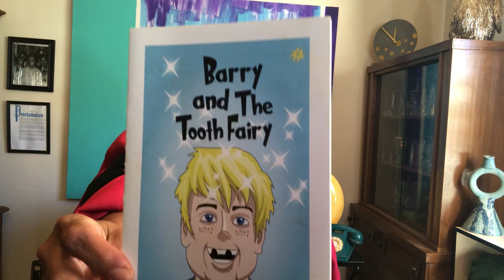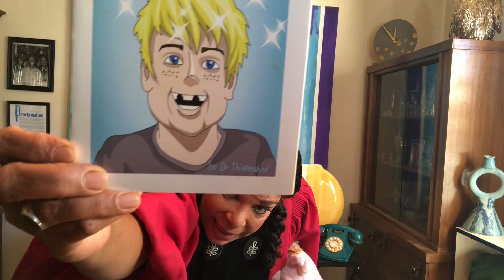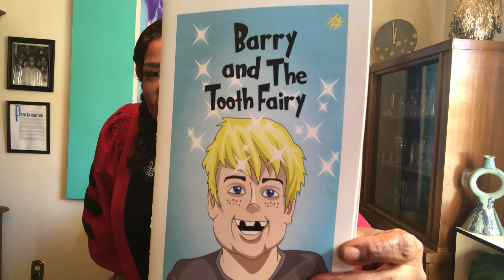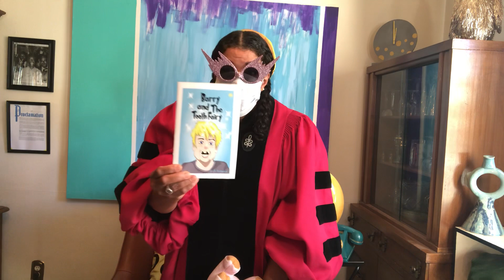Read Along: “Barry & the Tooth 🦷 Fairy” by Dr. Thinkenshine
This rhyming book is a happy book about the imaginary tooth fairy. 'Barry and the Tooth Fairy" is one of the 20 books in the "Dr. Thinkenshien Goes to School" Series by judi Love bowman.  Lovelight International Press, 2019.

Theme song: "Zuckerberg" from the album "Foreign" by Pax Osa & O. Monroe.Used by permission.  Boss Moves Records, 2020.